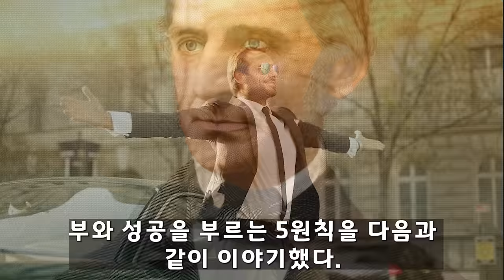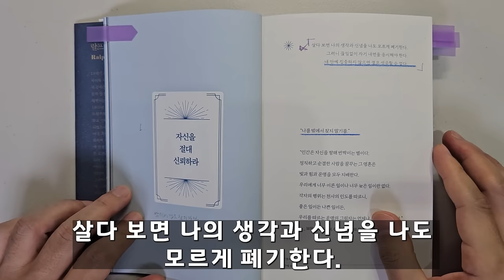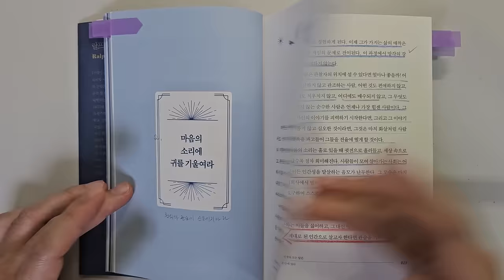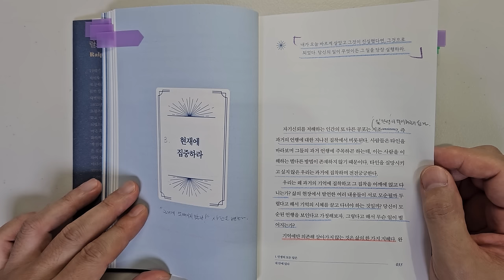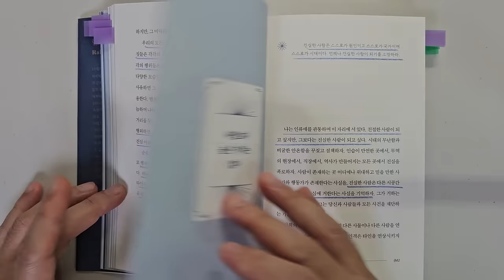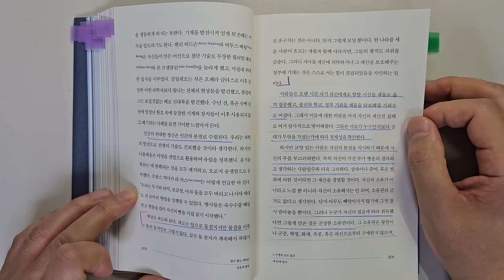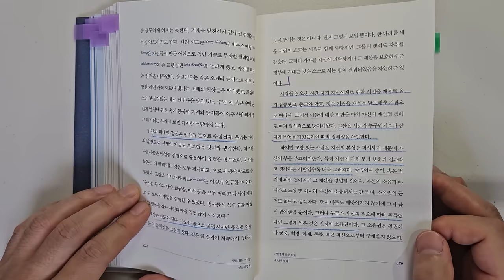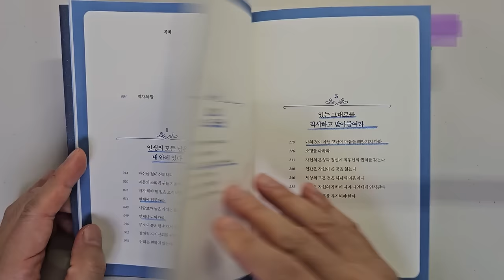부와 성공을 위해 미국의 정신적 지주 랄프 왈도 에머슨이 말하는 가장 중요한 5가지요소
부와 성공을 위해 가장 중요한 5가지요소 '랄프 왈도 에머슨 성공의 법칙'|지은이 랄프 왈도 에머슨|출판사 피카

안녕하세요
이번 시간에는 '랄프 왈도 에머슨'님이 지으신 '랄프 왈도 에머슨 성공의 법칙'을 리뷰하였습니다.

'랄프 왈도 에머슨'이 부와 성공을 부르는 5가지 법칙에 대해 이야기하고 있습니다.

1 자신을 절대 신뢰하라
2 마음의 소리에 귀를 귀울여라
3 현재에 집중하라
4 무소의 뿔처럼 혼자서 가라
5 진리는 변하지 않는다.

바랍니다.

감사합니다.